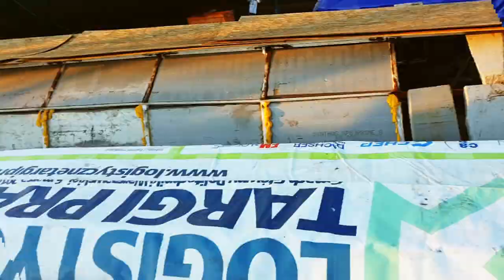Zuchwała - usuwanie smoły bitumicznej z łodzi drewnianej.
Na szczęście wiele argumentów trafia do wielu osób i armatorów właścicieli łodzi drewnianych. Smoła bitumiczna, która zalewa się dna łodzi nie zabezpiecza ich, a wręcz niszczy drewno z których są zbudowane. Powoływanie się na tradycyjne szkutnictwo nie ma tu racji bytu jeżeli mówimy o tradycyjnym szkutnictwie lat po drugiej wojnie światowej. Nie możemy mówić o wolnym wyborze materiałów jeżeli dostępne były tylko oleje przepalone z silników samochodowych i bitumy. Aby drewno było dobrze zabezpieczone nie może być przykryte warstwą żadnego preparatu poza prawdziwymi farbami olejnymi na bazie oleju lnianego. Zapraszam na i oczywiście SUBSKRYPCJI naszego kanału.